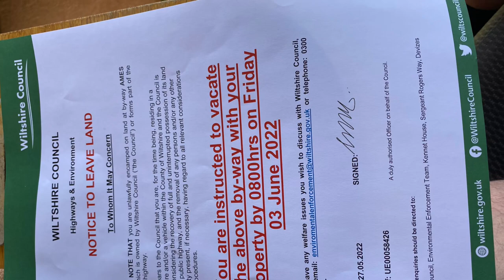Served notice, Council closing Stonehenge Drove🚐☕️☕️👍🏼🏴󠁧󠁢󠁥󠁮󠁧󠁿🌈🙏🏼💙❤️💙❤️